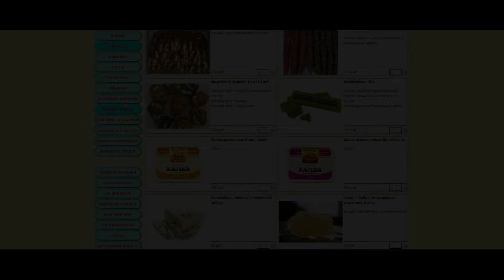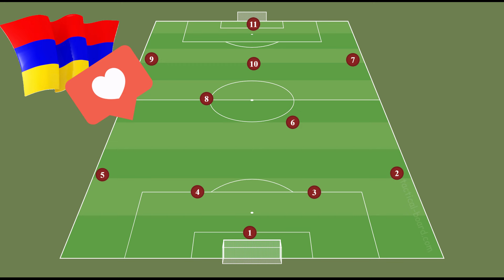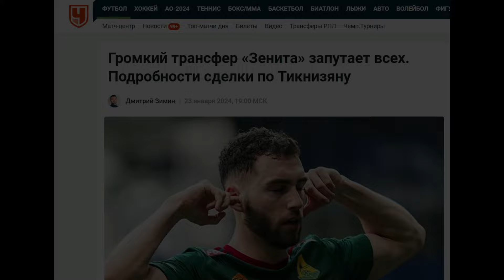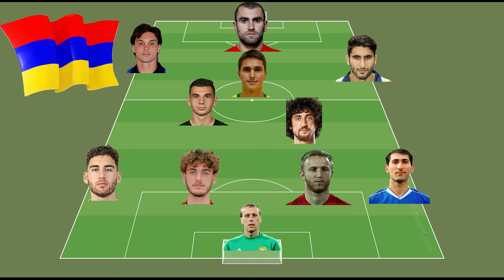Сборная армян РПЛ всех времен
Символическая сборная армянских футболистов, когда-либо выступавших в РПЛ.

Магазин армянских продуктов "Вкус Солнца", адрес - г. Москва, Мичуринский проспект вл.27  ТЦ "ТИАРА" , -1 ЭТАЖ   "ФЕРМЕРСКИЙ РЫНОК", в зоне фуд корта. м. Раменки, рядом с метро.

Поддержать меня любой суммой: номер

Хотите себе классные превью для ваших роликов? Обратитесь к Сержу Адамяну! Telegram - @serzhikdesign, e-mail -